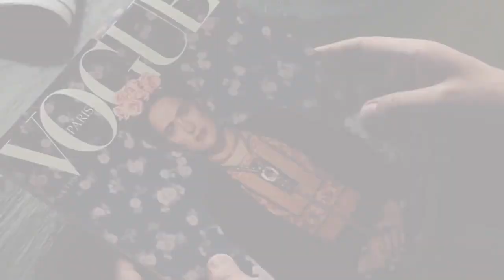2002 Frida Official Trailer 1 HD Miramax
2002 -  Frida

Production: Miramax
Director:  Julie Taymor
Cast:
Salma Hayek ... Frida Kahlo
Alfred Molina ... Diego Rivera
Geoffrey Rush ... Leon Trotsky